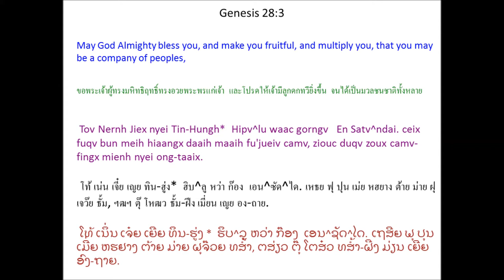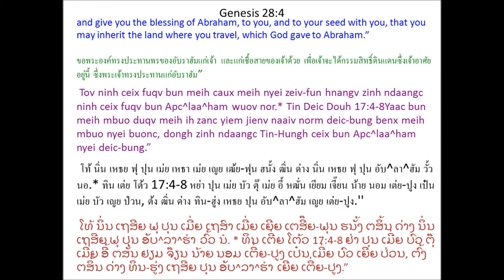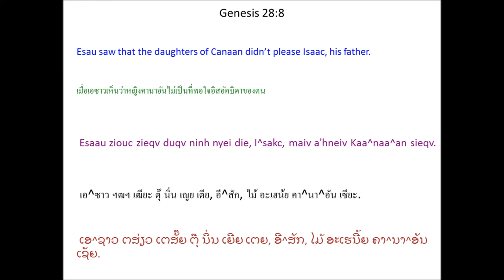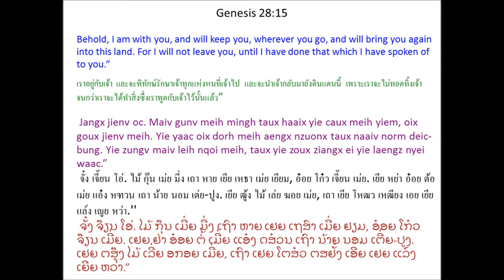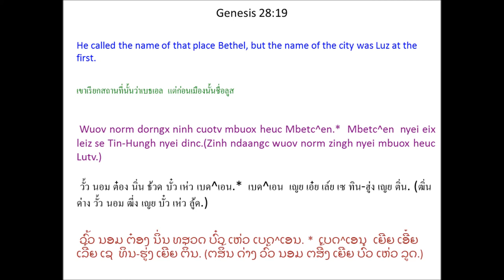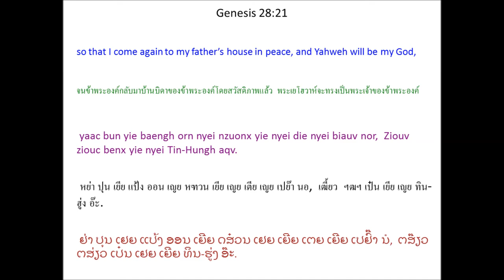Tin Deic Douh 28 (Genesis 28) Mien Bible - พระคัมภีร์ภาษาเย้า: ปฐมกาล บทที่ 28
Mien Language Bible: Genesis Chapter 28
พระคัมภีร์ภาษาเมี่ยน: ปฐมกาล บทที่ 28
Mienh nyei Ging-Sou: Tin Deic Douh 28
เมี่ยน เญย กีง-โซว: ทิน เต่ย โต้ว 28
ມ່ຽນ ເຍີຍ ກີງ-ໂຊວ: ທິນ ເຕີ່ຍ ໂຕ້ວ 28

1 I^sakc ziouc heuc Yaakopv daaih yaac buang waac bun ninh, * ziouc hatc ninh, “Meih maiv dungx longc Kaa^naa^an Mienh nyei sieqv zoux auv. 2 Meih oix zuqc mingh Batc^ndaan Aalam, * meih nyei daa ong, Mbe^tu^en, nyei biauv. Yiem wuov longc auv, longc dauh meih nyei maa nyei gorx, Laa^mbaan, nyei sieqv. 3 Tov Nernh Jiex nyei Tin-Hungh * ceix fuqv bun meih hiaangx daaih maaih fu'jueiv camv, ziouc duqv zoux camv-fingx mienh nyei ong-taaix. 4 Tov ninh ceix fuqv bun meih caux meih nyei zeiv-fun hnangv zinh ndaangc ninh ceix fuqv bun Apc^laa^ham wuov nor. * Yaac bun meih mbuo duqv meih ih zanc yiem jienv naaiv norm deic-bung benx meih mbuo nyei buonc, dongh zinh ndaangc Tin-Hungh ceix bun Apc^laa^ham nyei deic-bung.” 5 Hnangv naaic
I^sakc ziouc heuc Yaakopv mingh Batc^ndaan Aalam, mingh lorz Aalam Mienh, Mbe^tu^en nyei dorn, Laa^mbaan. Laa^mbaan yaac zoux Yaakopv caux Esaau nyei maa, Le^mbe^kaa, nyei gorx.

Esaau Aengx Longc Dauh Auv
6 Esaau hiuv duqv ninh nyei die, I^sakc, buang waac Yaakopv, mbuox ninh mingh Batc^ndaan Aalam lorz auv longc. Ninh yaac hiuv duqv, buang waac wuov zanc I^sakc heuc ninh maiv dungx longc Kaa^naa^an Mienh nyei sieqv zoux auv. 7 Aengx buatc Yaakopv muangx ninh diex maac nyei waac za'gengh mingh Batc^ndaan Aalam mi'aqv. 8 Esaau ziouc zieqv duqv ninh nyei die, I^sakc, maiv a'hneiv Kaa^naa^an sieqv. 9 Ninh ziouc mingh lorz dauh Apc^laa^ham nyei dorn, I^saa^maa^en, nyei sieqv, Ne^mbaa^yotv nyei muoc, mbuox heuc Maa^haa^latv, longc zoux auv-faam.

Yaakopv Yiem Mbetc^en Mbeix Buatc
10 Yaakopv cuotv Mbe^e^qe^mbaa, hungx jienv mingh Haalaan Zingh. 11 Mingh gau, taux norm dorngx buatc mba'hnoi muotv mi'aqv, ziouc hitv wuov. Ninh bueix wuov nzomz jienv la'bieiv m'njormh. 12 Ninh mbeix buatc maaih zung tei yiem ga'ndiev ndau liepc faaux taux gu'nguaaic lungh. Yaac buatc Tin-Hungh nyei fin-mienh faaux-faaux njiec-njiec nyei. * 13 Yaac maaih Ziouv souv jienv tei gu'nguaaic * gorngv mbuox ninh, “Yie se Ziouv, meih nyei ong, Apc^laa^ham, nyei Tin-Hungh, caux I^sakc nyei Tin-Hungh. Dongh meih ih zanc bueix naaiv deix ndau yie oix jiu bun meih caux meih nyei zeiv-fun. * 14 Meih nyei zeiv-fun oix hnangv lungh ndiev nyei nie-mbung camv. Ninh mbuo oix hiaangx jangv jienv mingh dong naamh fai baqv. Weic meih caux meih nyei zeiv-fun lungh ndiev maanc fingx oix duqv fuqv. * 15 Jangx jienv oc. Maiv gunv meih mingh taux haaix yie caux meih yiem, oix goux jienv meih. Yie yaac oix dorh meih aengx nzuonx taux naaiv norm deic-bung. Yie zungv maiv leih nqoi meih, taux yie zoux ziangx ei yie laengz nyei waac.”

16 Yaakopv nyie daaih gorngv, “Ziouv za'gengh yiem naaiv norm dorngx mv baac yie liemh maiv hiuv.” 17 Ninh za'gengh gamh nziex haic aengx gorngv, “Naaiv za'gengh yiev haic nyei dorngx. Hnangv haaix zungv zoux Tin-Hungh nyei dinc, yaac zoux tin-dorngh nyei gaengh.”

18 Da'nyeic ndorm Yaakopv jiez sin daaih nziouv nyei, zorqv ninh nzomz wuov norm la'bieiv liepc jiez daaih don jienv zoux jangx-hoc. Aengx zorqv youh dox jienv la'bieiv fungx bun Tin-Hungh. 19 Wuov norm dorngx ninh cuotv mbuox heuc Mbetc^en. * (Zinh ndaangc wuov norm zingh nyei mbuox heuc Lutv.)

20 Yaakopv aengx laengz ngaengc waac. Ninh gorngv, “Se gorngv Tin-Hungh caux yie yiem dongh ih zanc yie mingh nyei jauv, yaac goux jienv yie, bun yie maaih nyanc maaih hopv, maaih lui-houx zuqv, 21 yaac bun yie baengh orn nyei nzuonx yie nyei die nyei biauv nor, Ziouv ziouc benx yie nyei Tin-Hungh aqv. 22 Yie liepc naaiv norm la'bieiv daaih weic zoux jangx-hoc ziouc benx Tin-Hungh nyei dinc. Da'faanh meih bun haaix nyungc yie, yie oix zorqv ziepc gouv nyei yietc gouv fongc horc meih.”